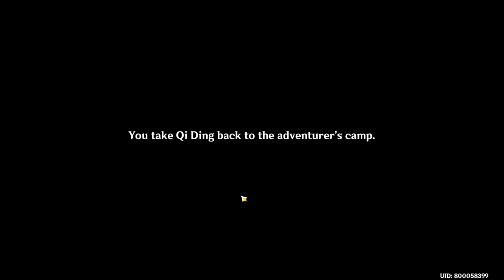The Chasm's Bounty World Quest Guide | Qi Ding And Qi Nan's Doll Creepy Quest In Chasm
Qi Ding the miner lost his daughter Qi Nan's toy doll. You need to find the doll somewhere in Chasm but along the way you will realize something creepy is going on. Is this a ghost story in Chasm?